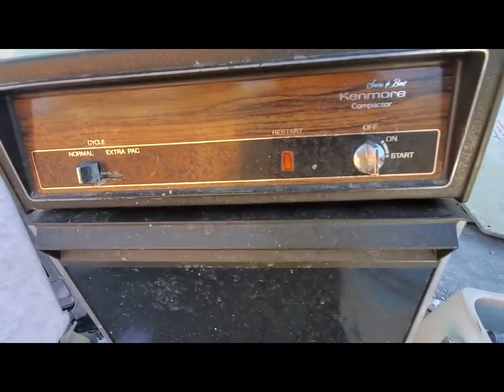加州灣區Lynbrook high好學區房出售前改造系列短片House Renovation_水電階段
水電階段實況: 進入上下水管道位置更换階段。